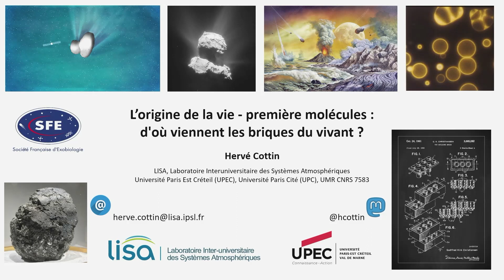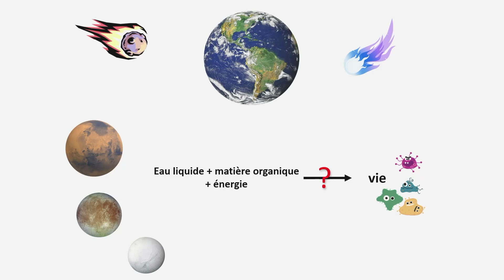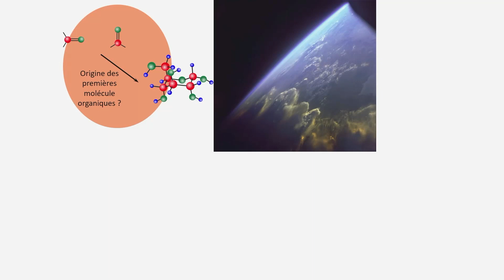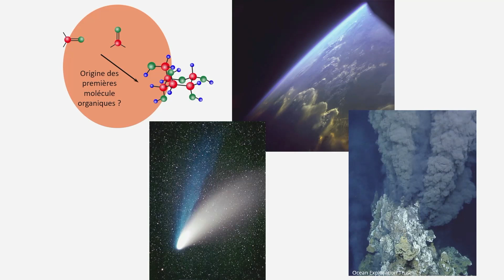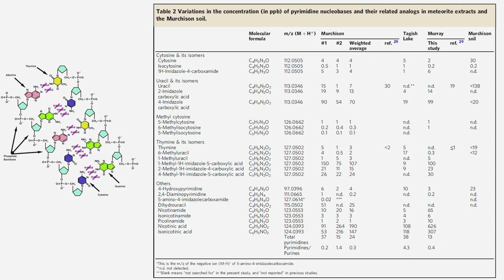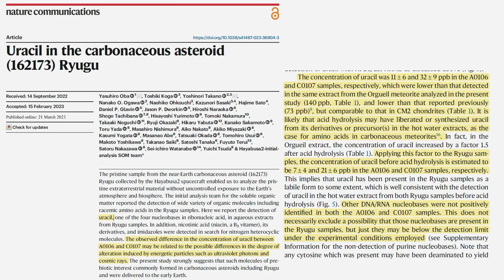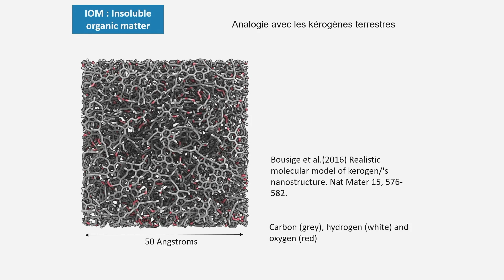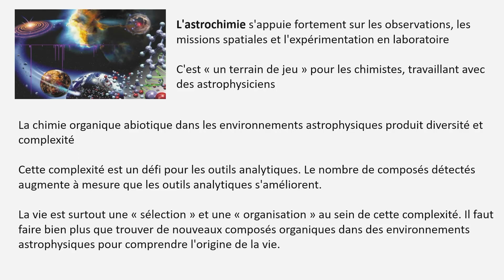L’origine de la vie : première molécules, d’où viennent les briques du vivant ? par H. Cottin (1/4)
Cours-conférence dispensé au Collège Belgique par Hervé Cottin le 19 avril 2023 à Bruxelles dans le cadre du cycle "L’origine de la vie : des questions qui fascinent".

🔹 La vie est apparue sur notre planète après une évolution chimique dans l’environnement de la Terre primitive. Il est courant de faire référence à une soupe prébiotique pour parler du réacteur naturel dans lequel le vivant aurait émergé. Quels en auraient été les ingrédients, quelles sont les « briques » chimiques à l’origine du vivant ? En 1953, S. Miller démontrait que l’atmosphère primitive de notre planète telle qu’on l’imaginait à l’époque aurait pu jouer un rôle dans la synthèse de molécules clés pour l’apparition de la vie. Mais l’atmosphère n’a pas forcément joué un rôle aussi prépondérant et les premières étapes vers le vivant pourraient avoir eu lieu au niveau de sources hydrothermales, ou encore dans le milieu interstellaire, avant la formation de notre étoile et dans la nébuleuse protosolaire, au moment de la formation des planètes. Les comètes, certaines classes d’astéroïdes et de météorites ont conservé la trace de cette chimie primordiale et peut-être aussi prébiotique.

🔸 Hervé Cottin est professeur à l'université Paris-Est-Créteil (UPEC) où il enseigne la chimie et l'astronomie. Il effectue des recherches au Laboratoire interuniversitaire des systèmes atmosphériques (LISA). Ses travaux sont principalement consacrés à l'étude de l'origine et de l'évolution de la matière organique cométaire. Ses travaux s'appuient sur des expériences en laboratoire et les mesures effectuées par la mission spatiale Rosetta. Ils sont complétés par des études à l'extérieur de la Station Spatiale Internationale. Il fait partie de l'équipe de l'instrument MOMA qui recherchera de la matière organique à la surface de Mars lors de la prochaine mission européenne ExoMars.

▶️ Retrouvez les autres conférences du cycle ci-dessous :

1. L’origine de la vie - première molécules : d’où viennent les briques du vivant ? par Hervé Cottin

3. L’origine de la vie : à la recherche des premières traces du vivant dans l’Univers, par Emmanuelle Javaux